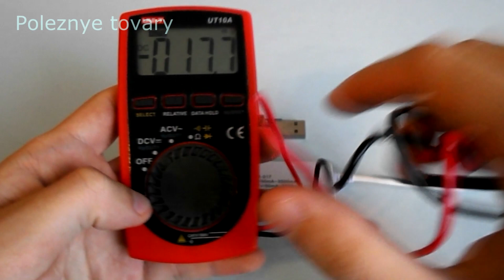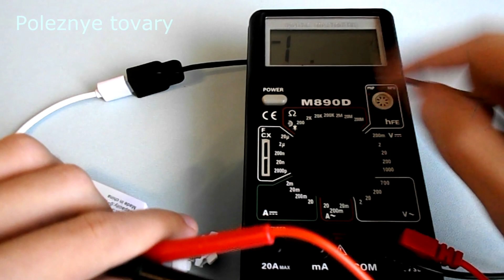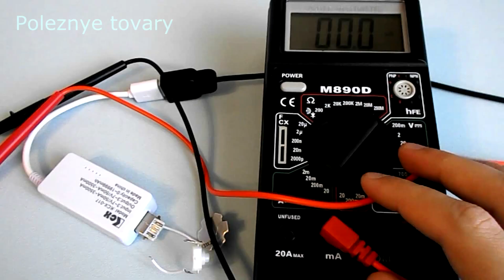Usb Тестер KCX-017 нагрузка на 1А 2А обзор тестирование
Обзор, замер погрешностей в показаниях usb-тестера КСХ-017, плюс нагрузка на 1А и 2А.